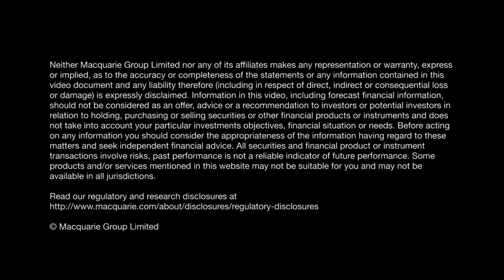Shemara Wikramanayake, Managing Director and CEO of Macquarie Group